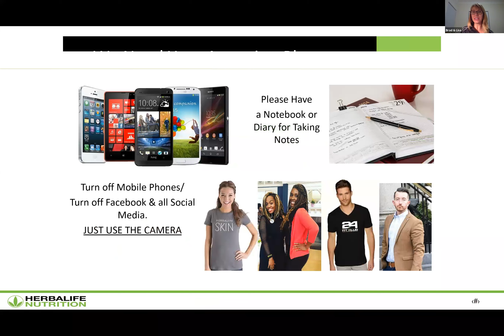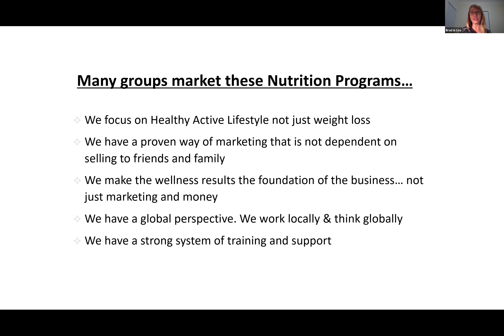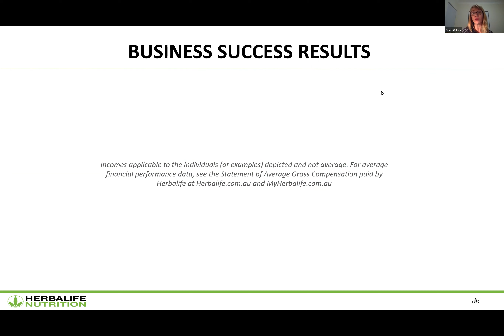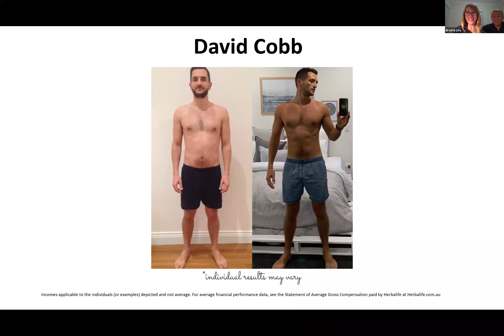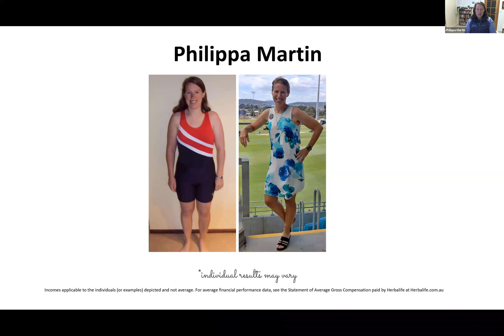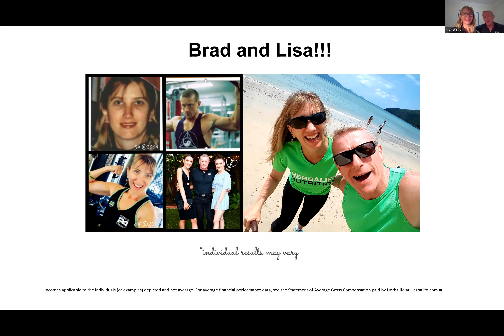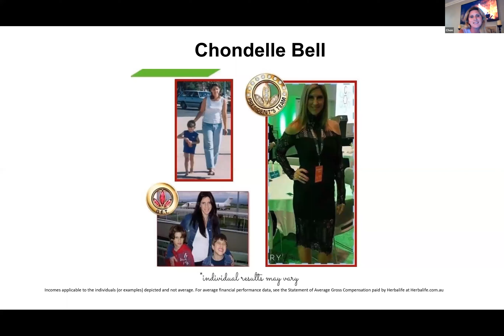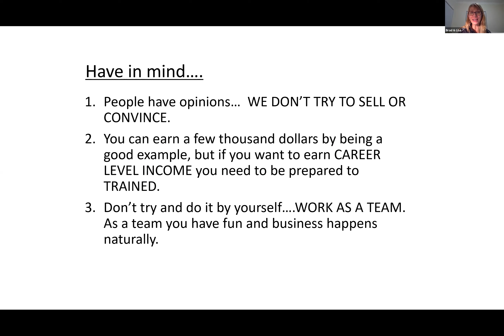Herbalife Business Opportunity Webinar